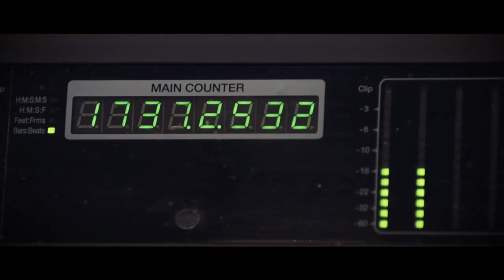2Final SLide Attack Studio trailer 2020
Slide Attack at the Beanrunner Cafe promo video. Road Trip by Slide Attack, promotional video